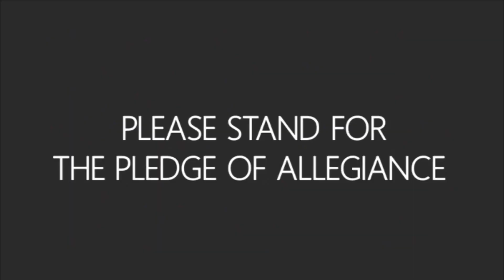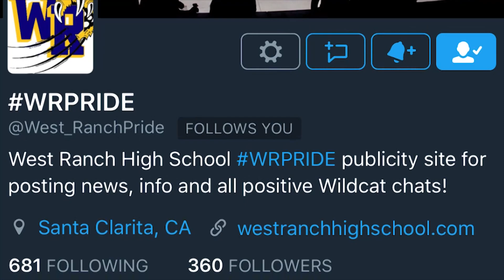May 11th, 2017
Hosts: Mrs. O and Seniors
Segments: Teacher of the Year
Sports: Mrs. O and Shawn
Interview: Mrs. O and Connor
Preshow: